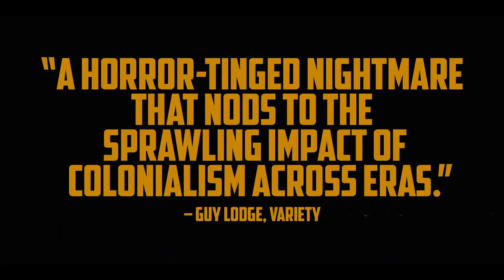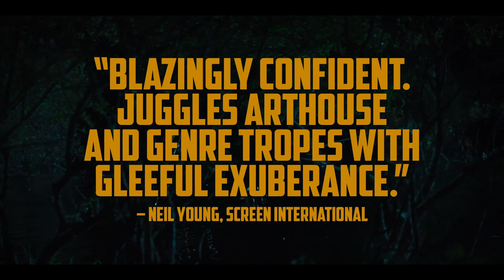Tommy Guns - trailer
Tommy Guns invokes the ghosts of Angola's colonial past while embracing the symbolic power of genre filmmaking. The story begins in 1974, just one year before the country's independence from decades of Portuguese rule. Wealthy colonists are fleeing the country as Angolan revolutionaries gradually claim their land back. A tribal girl discovers love and danger when her path crosses that of a Portuguese soldier. Another group of soldiers, completely cut off from the outside world, blindly follow the brutal orders of their commander in the name of serving their country. But nothing stays fixed in this genre-shifting cinematic puzzle, which playfully swerves from art house drama to war film to zombie flick to escape thriller with exhilarating control. Winner of Best European Film and the Youth Jury Award at the Locarno Film Festival, Tommy Guns has elicited comparisons to the work of Claire Denis, Miguel Gomes and even M. Night Shyamalan, and announces a bold and exciting new voice in Portuguese and Angolan filmmaking.